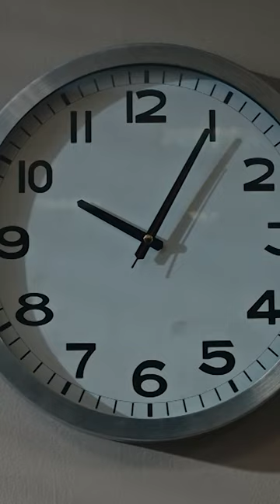Ben Her Zaman Bir Numarayım 😎😎